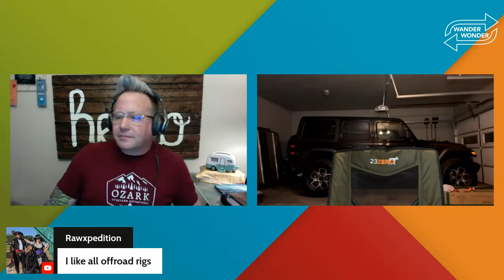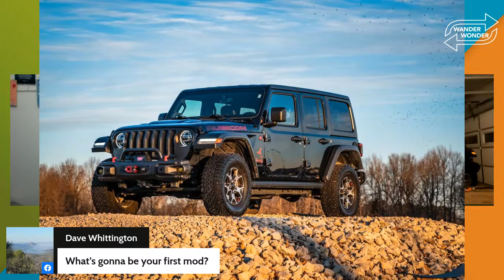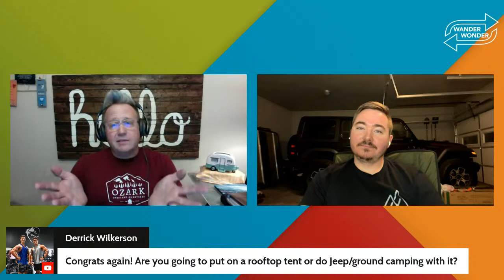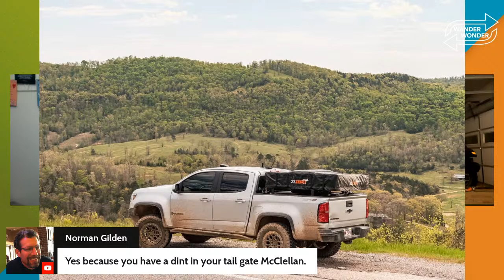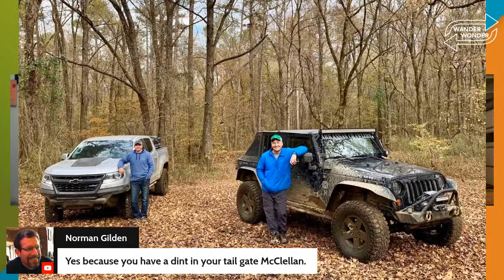Nathan Anderson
Join Cara as she chats with Nathan Anderson and discusses his new purchase of a 2020 Jeep Wrangler Rubicon